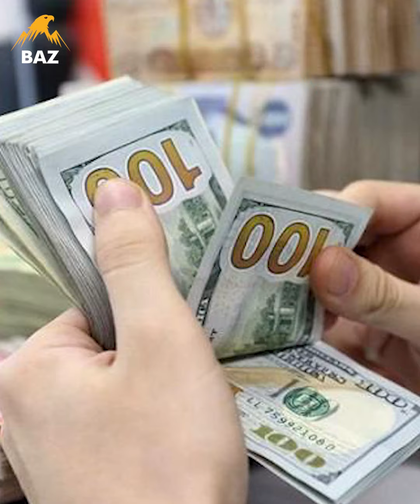داوای چارەنووسی 20 ملیۆن دۆلارەکە لە یەکێتی دەکرێت.